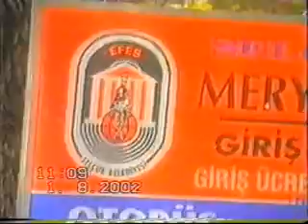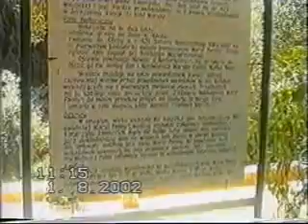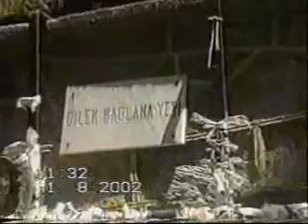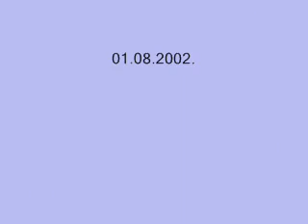2-Turcja- Maryemana(Dom Matki Bożej).wmv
Turcja- Maryemana(Dom Matki Bożej)